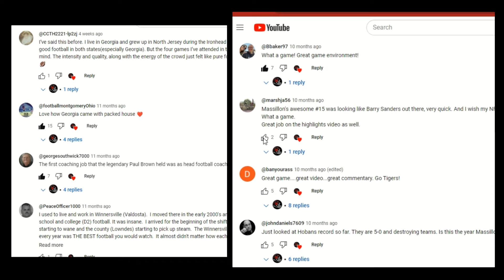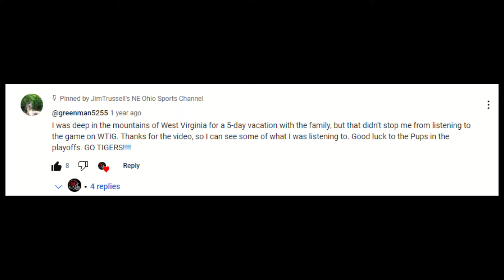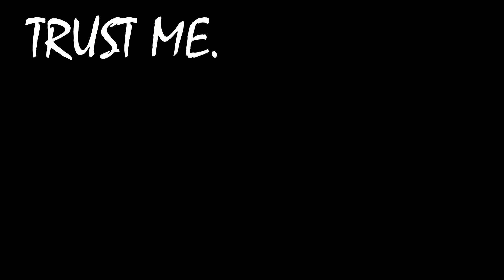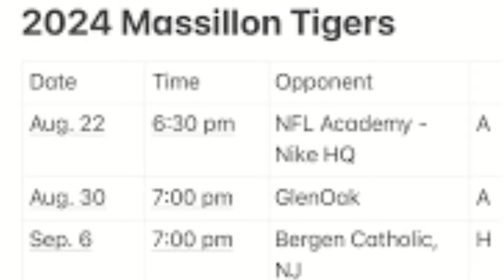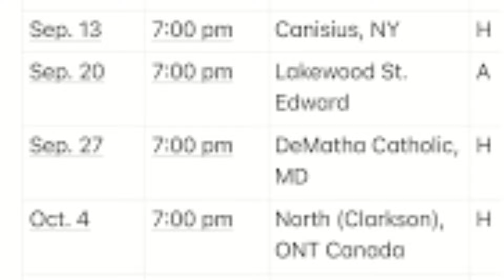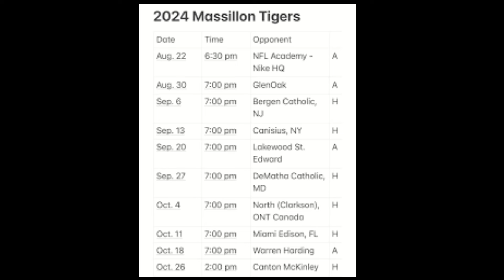MASSILLON is PREPARED to DEFEND its CROWN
The 2024 football season is here and as usual, I'm starting the season off with pre-season videos.